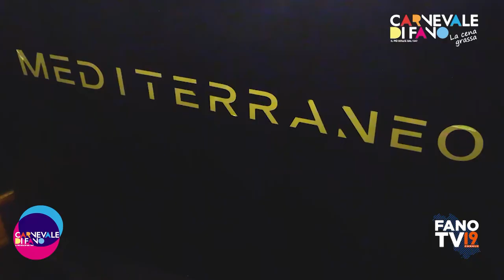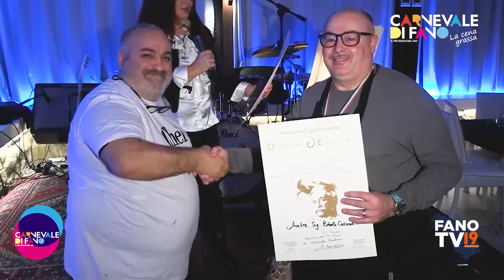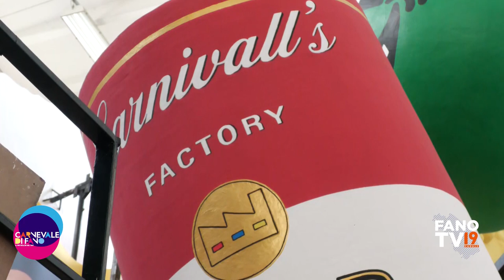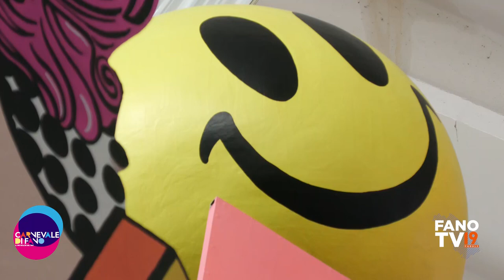Carnevale di Fano 2023 - In Viaggio col Vulon (ANTEPRIMA) - Prima puntata